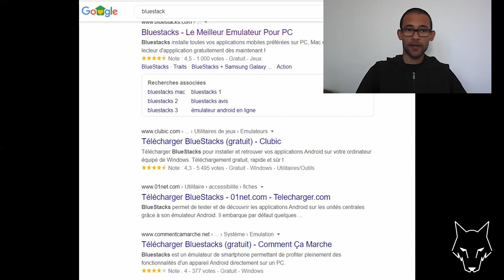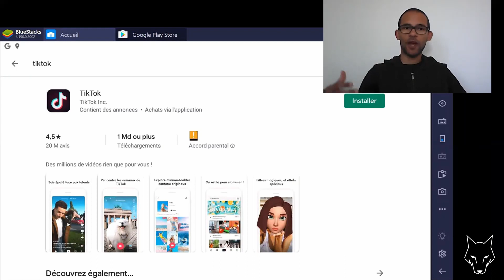Comment Installer et Utiliser l'Application TikTok sur ton ordinateur ?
Il est aujourd'hui très simple d'utiliser une application mobile directement sur son ordinateur.

La technologie est un aspect incontournable de notre vie moderne. Les applications mobiles sont les plus populaires et leur utilisation ne cesse de croître. Une des applications les plus populaires est TikTok. TikTok est une application mobile gratuite qui permet aux utilisateurs de créer des vidéos courtes et divertissantes.

Avec la popularité croissante de TikTok, de plus en plus de personnes s'intéressent à l'utilisation de l'application sur leur ordinateur. Si vous êtes l'un d'entre eux et que vous vous demandez comment installer et utiliser l'application TikTok sur votre ordinateur, cette vidéo est faite pour vous.

Dans cette vidéo, vous apprendrez à installer et à utiliser TikTok sur votre ordinateur. Vous commencerez par apprendre à installer l'application sur votre ordinateur et à la configurer. Vous apprendrez ensuite à vous connecter à votre compte TikTok et à naviguer dans l'interface de l'application. Vous apprendrez également à créer et à partager des vidéos, à rechercher des amis et à interagir avec eux. Vous apprendrez également à utiliser les fonctionnalités avancées de l'application, telles que les filtres et les effets spéciaux.

Cette vidéo est facile à comprendre et à suivre. Vous n'avez pas besoin d'être un expert en informatique pour apprendre à installer et à utiliser l'application TikTok sur votre ordinateur. Vous pouvez la regarder à votre rythme et répéter les étapes jusqu'à ce que vous maîtrisiez le processus.

Alors, qu'attendez-vous ? Regardez cette vidéo et découvrez comment installer et utiliser l'application TikTok sur votre ordinateur. Avec cette vidéo, vous pourrez non seulement vous amuser avec TikTok, mais aussi apprendre à utiliser l'application sur votre ordinateur et à partager votre créativité avec le monde entier. Alors regardez maintenant et commencez à créer vos propres vidéos TikTok !